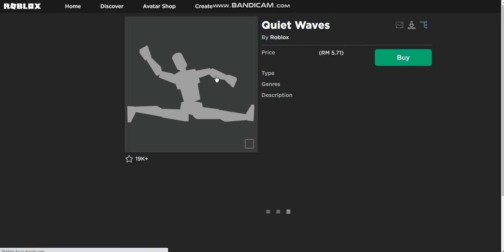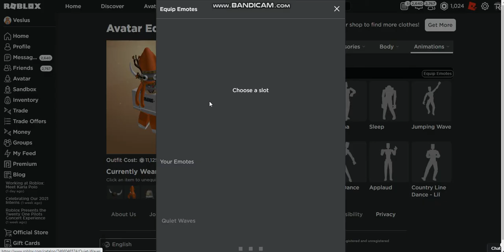BUYING THE WEIRDEST ROBLOX EMOTE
I don't know about your opinion but I think most of the people that are watching
can agree that this is the weirdest roblox emote yet.

SOCIAL MEDIA
My discord sever!
My fan club!
Follow to join!

Roblox is designed for 8 to 18-year-olds, but it is open to people of all ages. By participating and by building cool stuff, Roblox members can earn specialty badges as well as Roblox currency called robux. They can use robux to shop at the online catalog to purchase avatar clothing and accessories